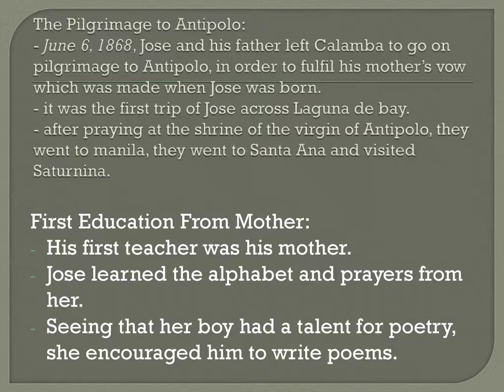Chapter 2 Childhood days in Calamba , Jose Rizal